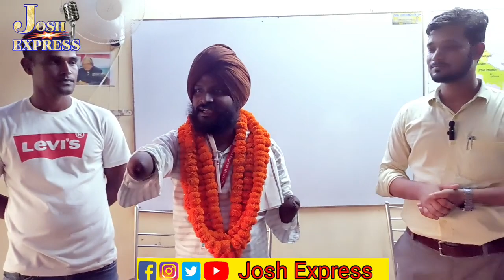जब एक विद्यालय में मोटिवेट किया बच्चों को दंग हो गए लोग वाह रे Jitendra the star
दोस्तों जिंदगी में अगर जीना है तो अपने आप को मोटिवेट कर के ही जीना पड़ेगा कि मैं डिमोटिवेट होने का नाम नहीं लेना है जब तक जिंदगी